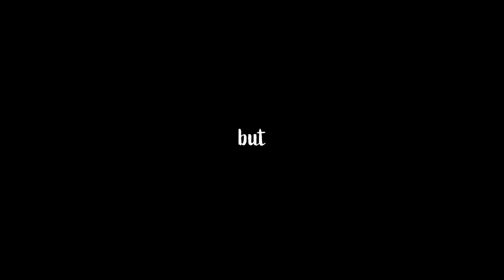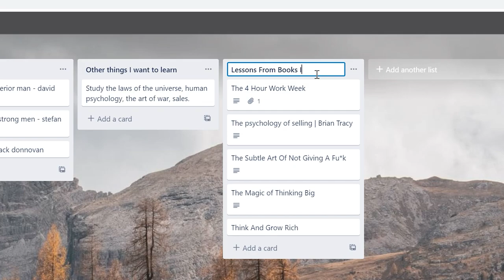How I REMEMBER Everything I Read (and learn as effectively as possible)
I share ways to adopt a healthy mindset and lifestyle, with an overall focus on self-improvement for brothers like yourself.

00:00 - Introduction
00:33 - How Myron Used To Read Incorrectly
01:57 - The Importance Of Reading
02:51 - The System I Use To Remember What I Learn

BOOK THAT WILL CHANGE YOUR LIFE (and is the idea behind this video)⬇️
The Four Hour Work Week - Tim Ferris